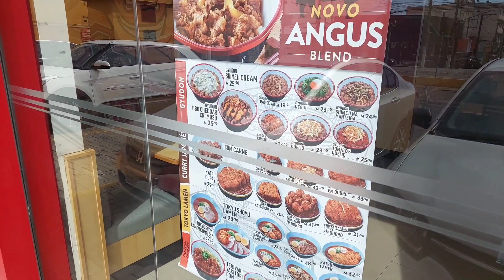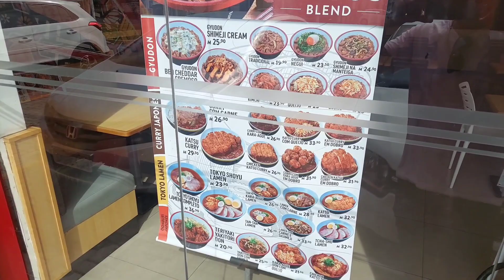Vou gravar um podcast em São Paulo.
Oii pessoal,tudo bem? To passando para falar que aqui vou estar postando alguns vlogs de rotina com minha família,e um pouquinho da minha vida,vão ser muitos vídeos divertidos e feito com muito carinho,Espero que gostem de acompanhar nossa trajetória ♥️

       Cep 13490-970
       Luiz Kanayama

Grupo oficial do Facebook japavlogBR

Estou no Instagram como @luiz_kanayama_. Instale o aplicativo para seguir minhas fotos e vídeos.
Tik tok luizkanayama